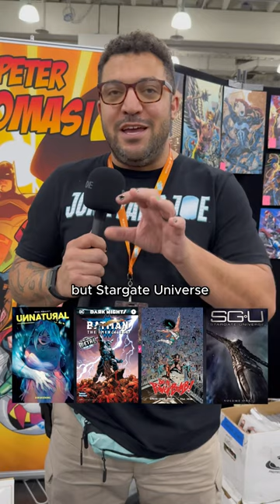Four Favorite Comics with Aaron of The Oblivion Bar Podcast